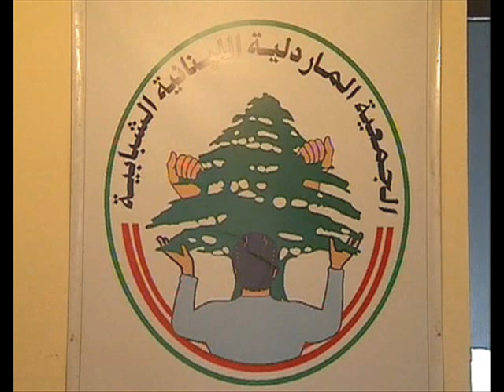I am Lebanon - Wir sind Libanon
Das ist Libanon - This is Lebanon
Verschiedene Nationen und Religionen.
Aber alle Leben zusammen und halten zusammen...